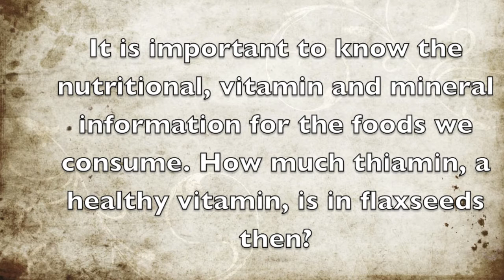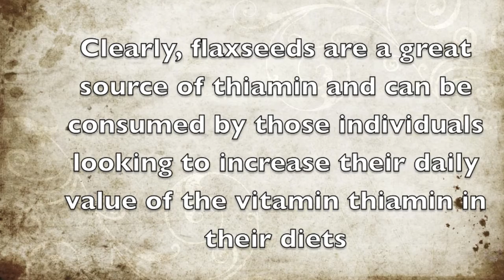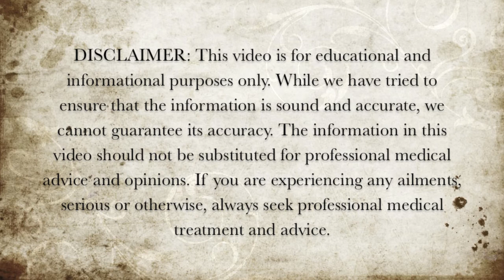How Much Thiamin Is In Flaxseeds?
In this video we discuss how much thiamin is in flaxseeds.